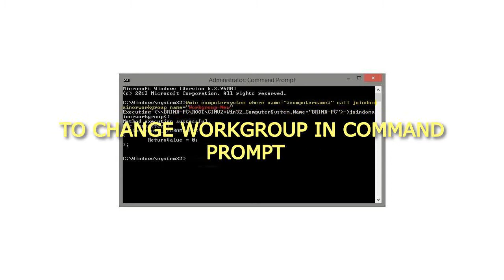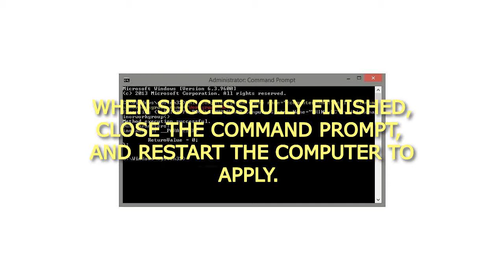How to Change Workgroup in Windows 7 and Windows 8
How to Change Workgroup in Windows 7 and Windows 8 How to Change Workgroup in Windows 7 and Windows 8
To Change Workgroup in Command Prompt
1. Open an elevated command prompt in Windows 7 or Windows 8/8.1.
2. In the elevated command prompt, type the command below, and press Enter.
Code:
wmic computersystem where name="%computername%" call joindomainorworkgroup name="Workgroup-Name"
Note
Substitute Workgroup-Name in the command below with the actual name of the workgroup you want to join or create within quotes.
Make sure the workgroup name is not more than 15 characters, and do not use characters like these:
3. When successfully finished, close the command prompt, and restart the computer to apply.
That's it,
Shawn